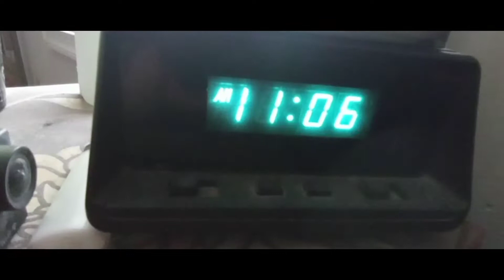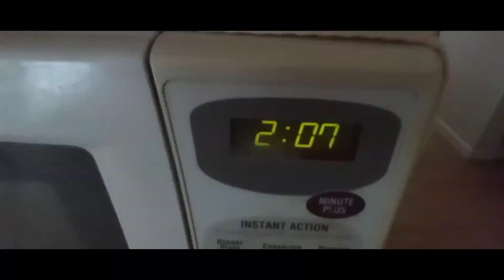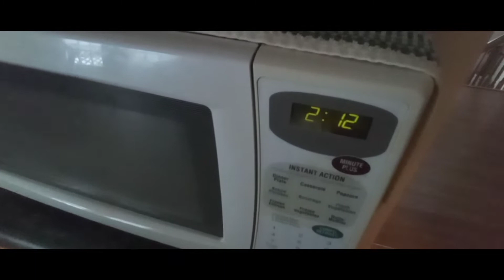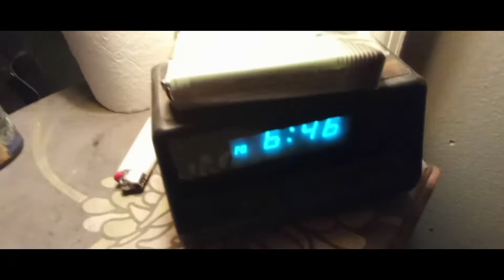snow day 12 - 16 - 2020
a little video of today of the snow storm just some footage of the day through the day Winchester Virginia